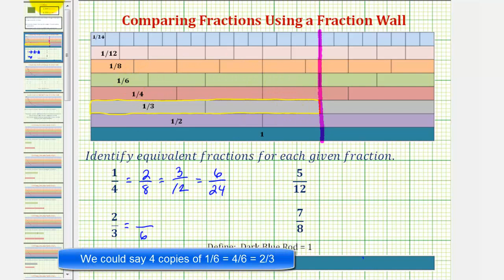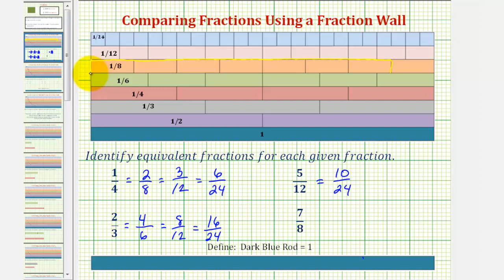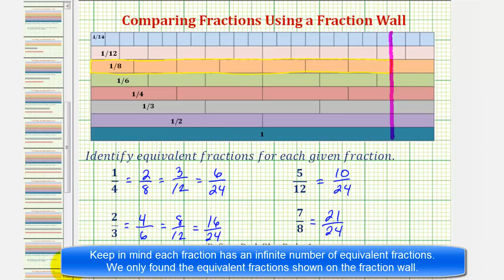Ej: fracciones equivalentes usando un muro de fracciones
Este video explica cómo encontrar fracciones equivalentes usando una pared de fracciones. Sitio